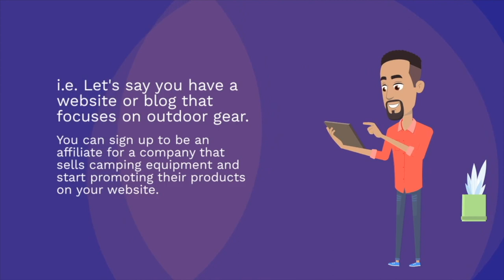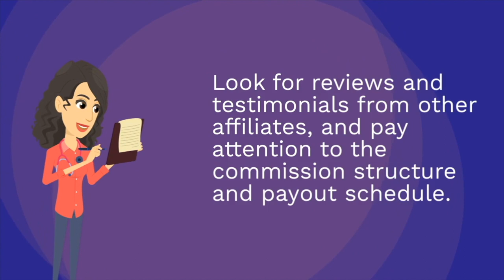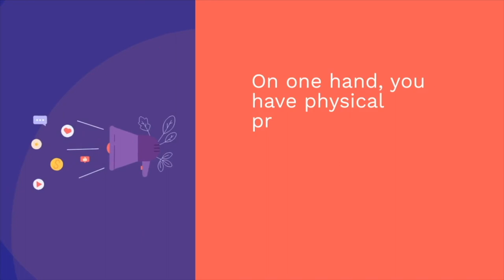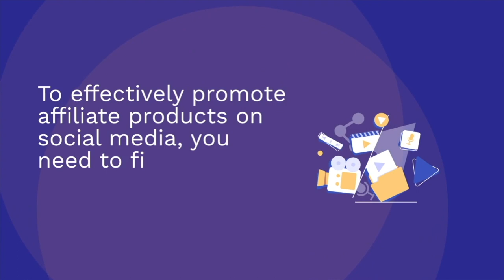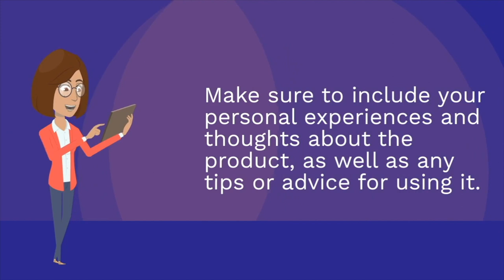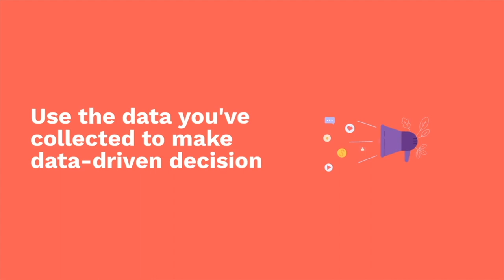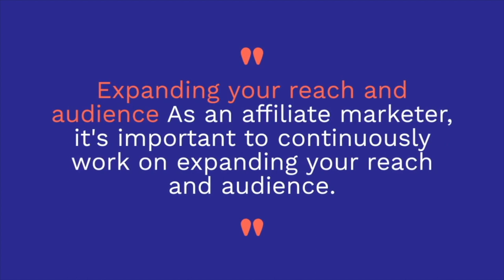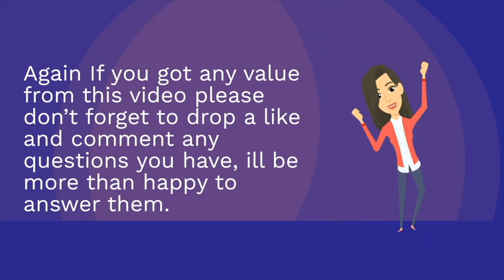affiliate marketing for beginners 2023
In this video, we’re going to cover affiliate marketing for beginners in 2023 and how to get started. ⬇️

Affiliate marketing is a type of online marketing where you promote other people's products and earn a commission for each sale you generate. ⬇️

It's a great way to make money online without creating your own products or services.⬇️

In this video, you'll learn about the different types of affiliate marketing programs and how to choose the right one for you. ⬇️

You'll also learn how to find profitable niches and products to promote, create content that attracts and converts your audience, and track your results and optimize your campaigns for maximum success.⬇️

Whether you're looking to earn extra income or build a full-time business as an affiliate marketer, this video will provide you with the knowledge and tools you need to get started and succeed in the world of affiliate marketing. ⬇️

So, if you're a beginner looking to learn about affiliate marketing, this video is a must-watch!⬇️

JOIN THE 15 DAY CHALLENGE TODAY!!!⬇️⬇️⬇️

➡ Join the 15 day challenge for only $7 for step by step training

➡Grab my free Ebook for free information about what digital marketing is

➡Sign up today for a 14 day free trial + free 5 day challenge + bonuses